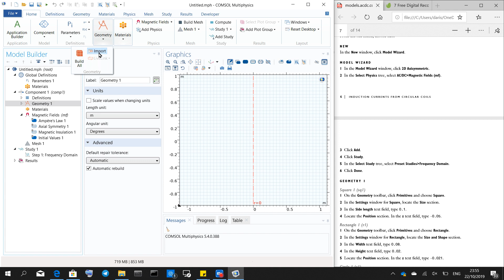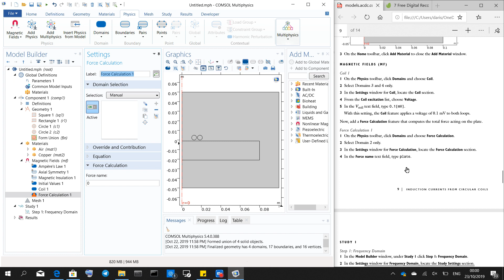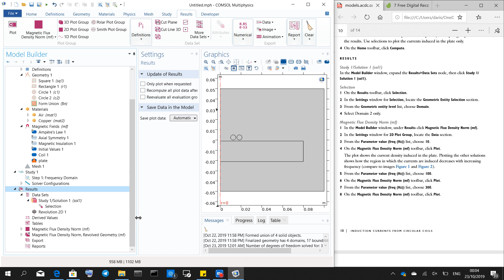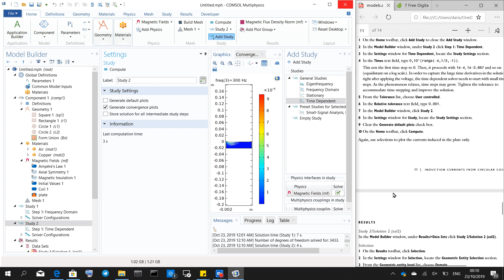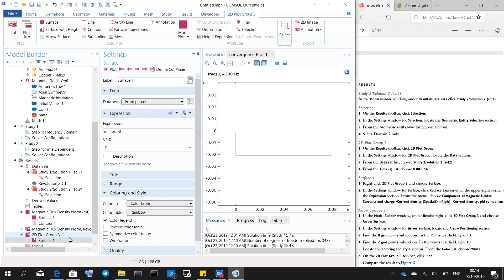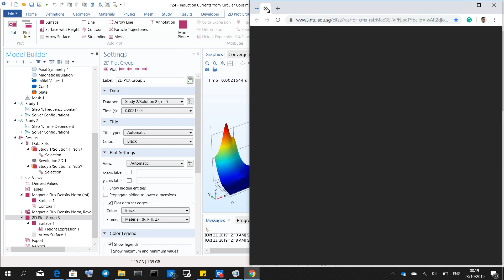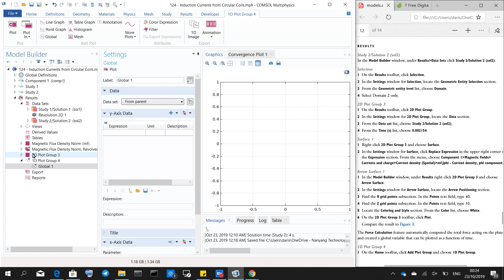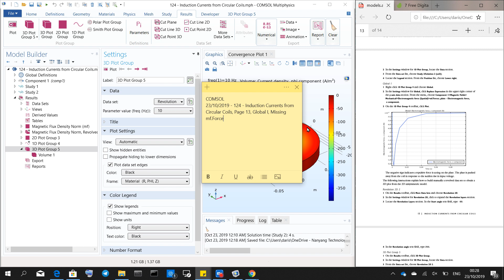124 Induction Currents from Circular Coils